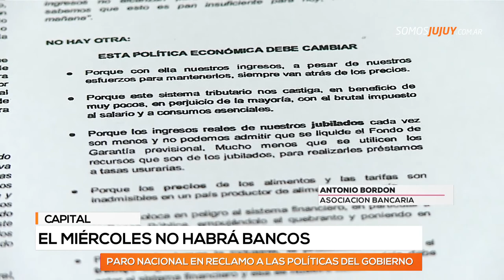Paro nacional del miércoles 29 - bancos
La actividad será casi nula en algunos sectores de la administración pública y privada.